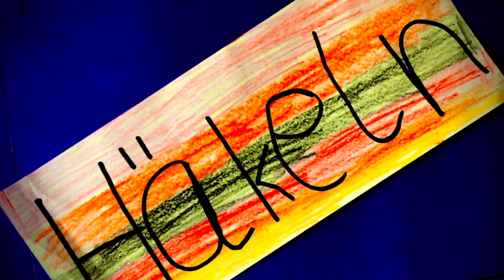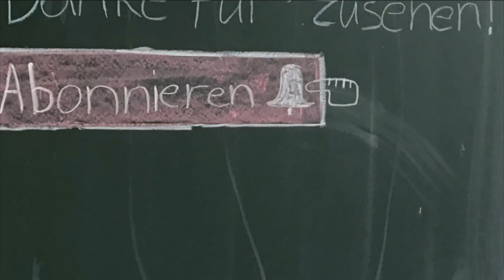Tipps zum Häkeln / Lernvideo von Ottilienschule Niesig